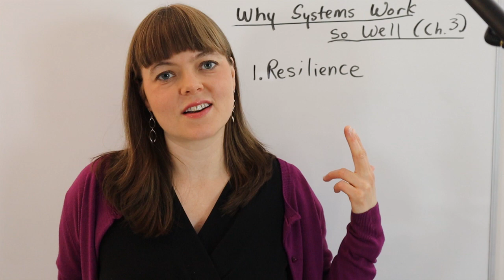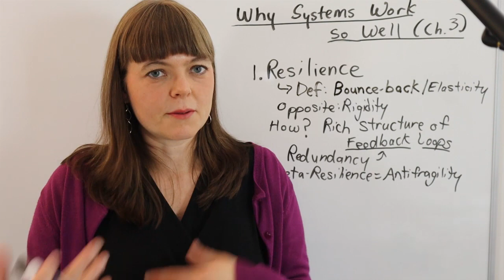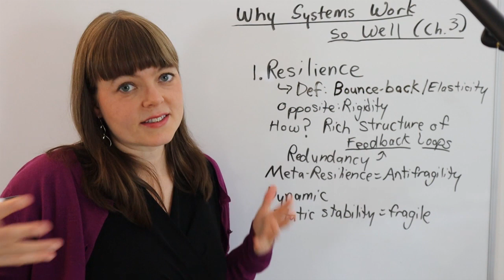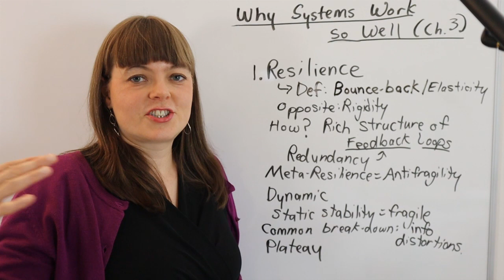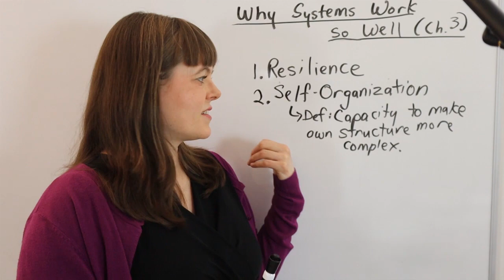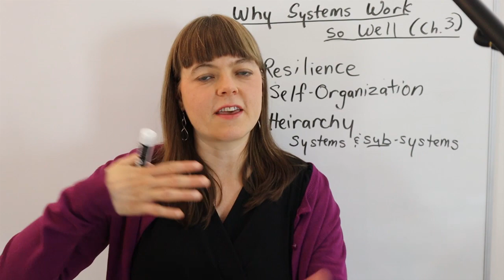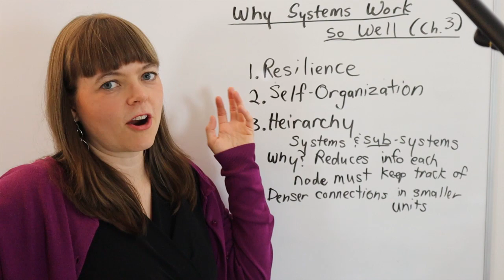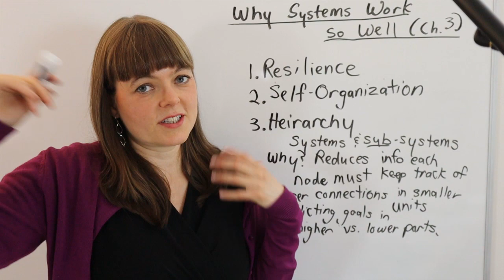Thinking in Systems, Ch. 3: Resilience, Self-Organization and Hierarchy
I walk through the chapter that explains why systems work so well, going into the three properties of systems that makes them surprisingly effective: resilience, self-organization and hierarchy.